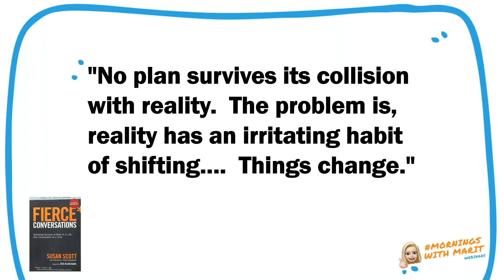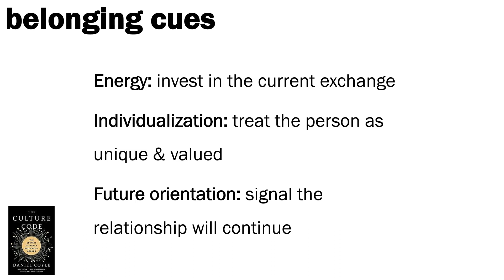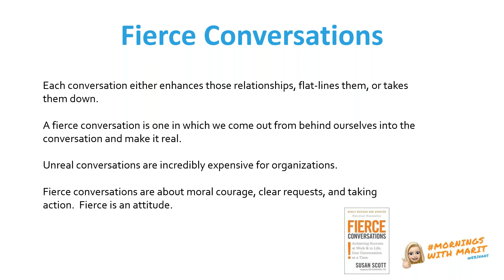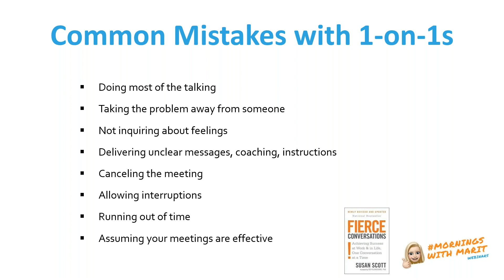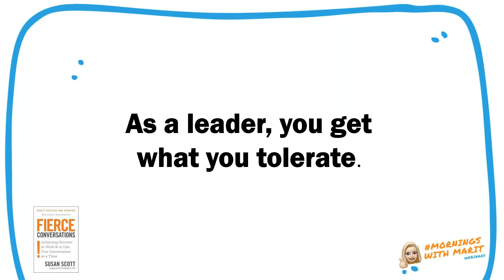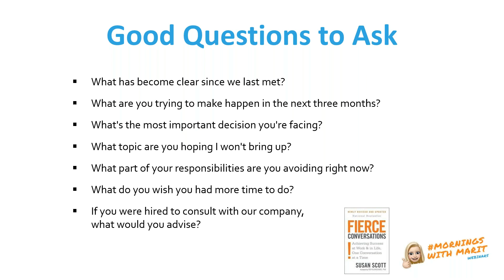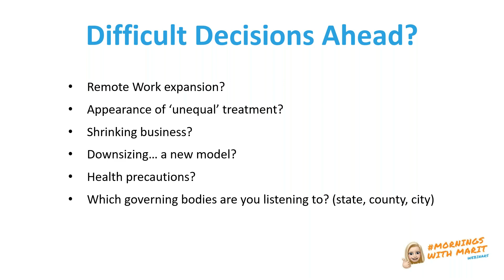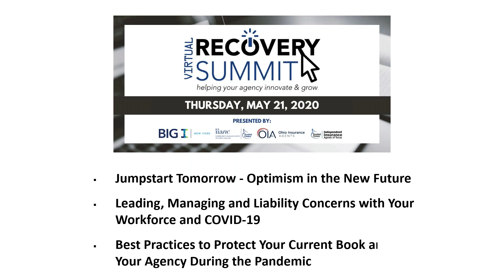Mornings with Marit - Taking Meaningful Action Requires Courage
Management is not a passive skill set. It requires facing and addressing issues head-on and having the tough conversations.

Are you preparing for decisions you might be making in the new normal? Let’s think through what some of those might be.

How will you handle remote work requests?
What will be new policies you might have in place?

Watch this webinar to evaluate your conversational skills and take away tips for driving change.

We will be using concepts from Susan Scott’s book "Fierce Conversations.”
“When you think of a fierce conversation, think passion, integrity, authenticity, and collaboration. Think cultural transformation…Think leadership!”